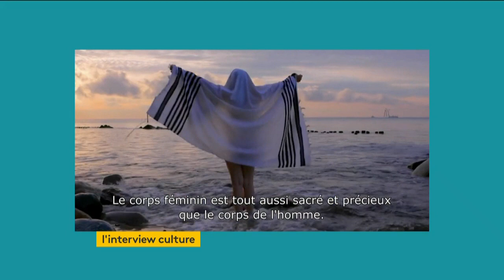France Info, L'interview culture - Axelle Jah Njiké, Female Pleasure par Isabelle Layer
📽 SORTIE CINE : Female Pleasure, documentaire choc et important de Barbara Miller qui dénonce les violences faites aux femmes du fait de leur genre. "Interview culture" d'Axelle Jah Njiké de ambassadrice du film, sur France Info TV. Parce qu'en 2019, il est temps que chacun.e puisse librement disposer de son corps !
Rdv tous les jours durant les vacances de Pâques en direct à  16h15 (rediff 22h15) pour "L'interview culture" sur France Info TV (TNT 27) ! Parce que même pendant les vacances, la culture ne s'arrête jamais ! ✨
Twitter & Instagram : @IsabelleLayer
01.05.19